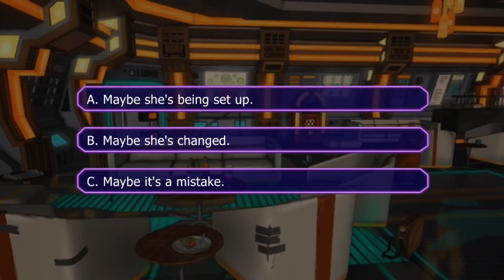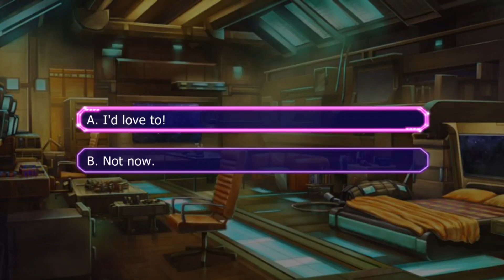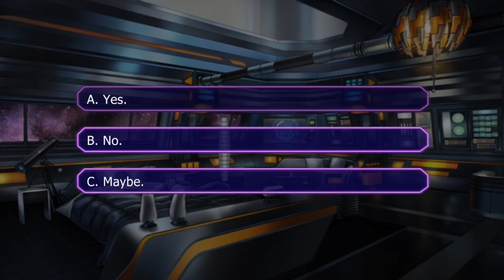Lovestruck: Starship Promise - Atlas Molniya S6E7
Atlas Season 6:

You've fully earned the trust of Atlas, and your bond with the grump with a heart of gold has never been stronger! Despite all the progress, a mysterious distress call will challenge you and the Promise like never before.